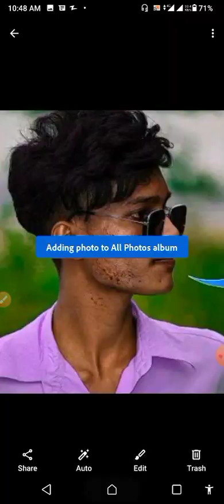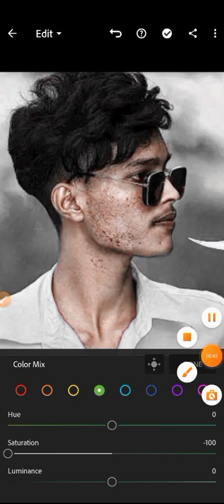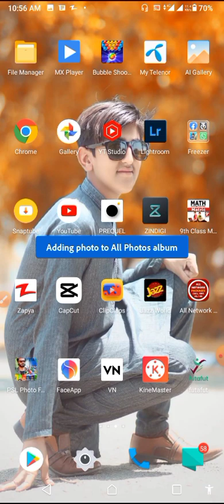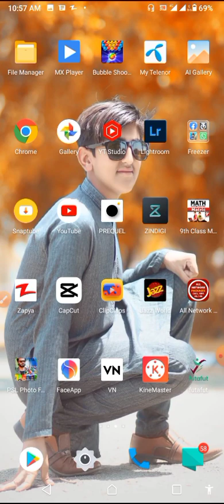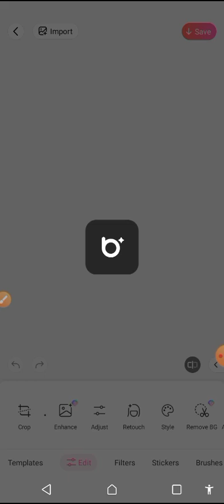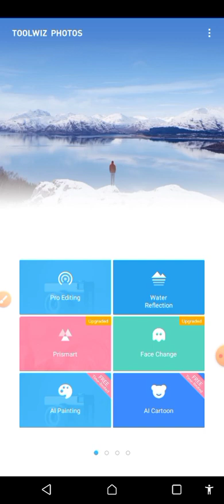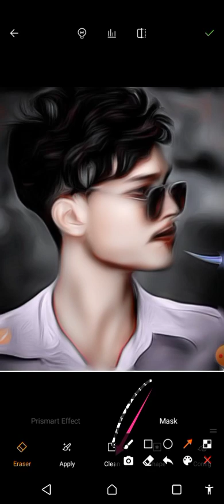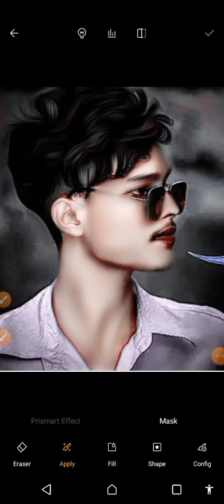Best facee smoth editing teturial ❤️🥳 lightroom presets editing